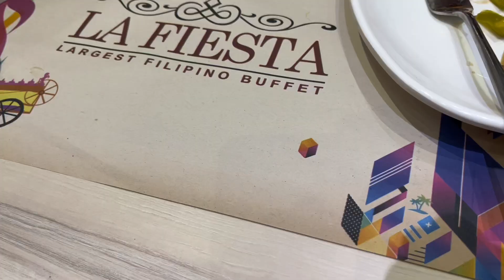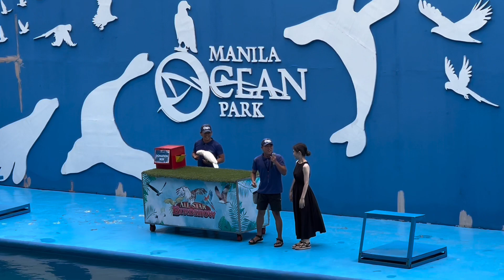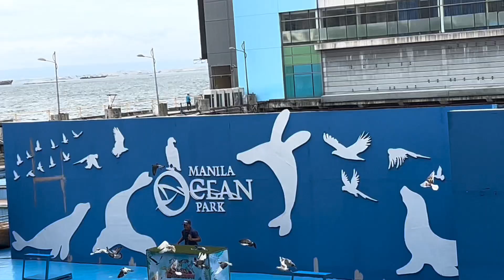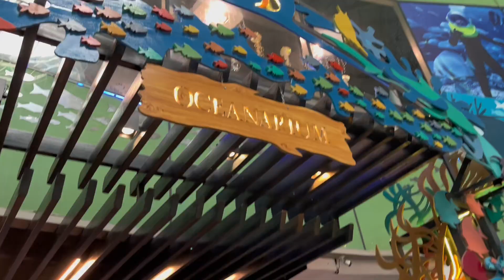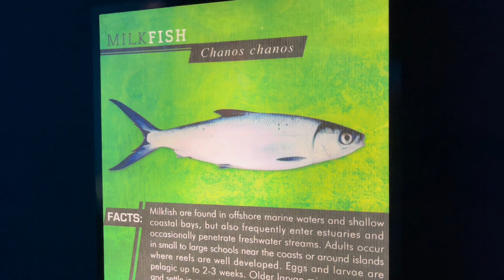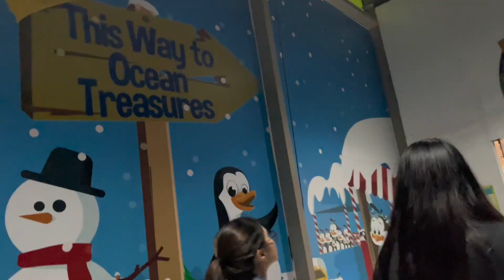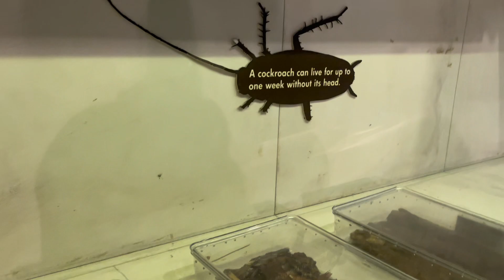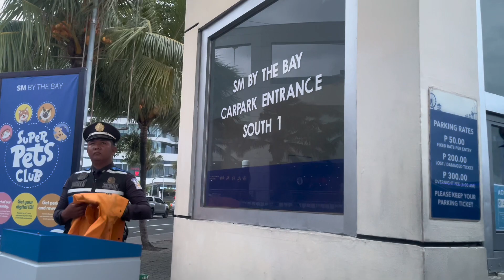celebrating my birthday at Manila Ocean Park! 🌊🦭🪸| dinner at La Fiesta 🍴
July 14, 2023 | WATCH IN HD 📱

Thank you mama and papa for my birthday celebration at Manila Ocean Park! 🥳❤️ also for the gifts of my family and friends 🎁

Please use the time stamps for skipping every journey you only want to see! 👣

Timestamps: ⏳
intro 🤳 0:00
sea lion show 🦜🦭 0:58
oceanarium 🐟 16:11
the reef 🐠 19:29
lost atlantis 🦈 21:17
antartica 🐧 25:05
christmas room 🎄 27:04
ocean treasures 🛍️ 27:42
meryenda break 🍟 29:27
lil walkies 👣 31:07
world of creepy crawlies 🐞 32:29
jellies dancing sea fairies 🪼 34:55
supertoy collection 🦸‍♂️ 36:11
outro 🤗 39:10
la fiesta buffet 🍧 40:20

Camera: 📷
iPhone 13 and iPhone 13 Pro Max